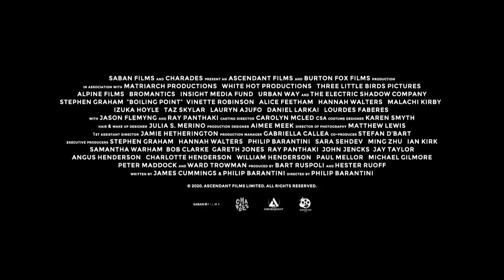🎥 BOILING POINT (2021) | Movie Trailer | Full HD | 1080p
Enter the relentless pressure of a restaurant kitchen as a head chef wrangles his team on the busiest day of the year.

Director: Philip Barantini
Writers: Philip Barantini, James Cummings
Stars: Stephen Graham, Vinette Robinson, Alice Feetham